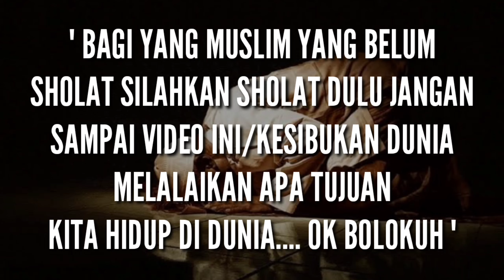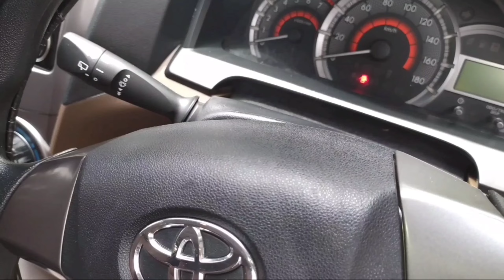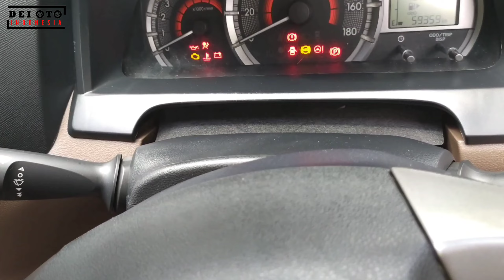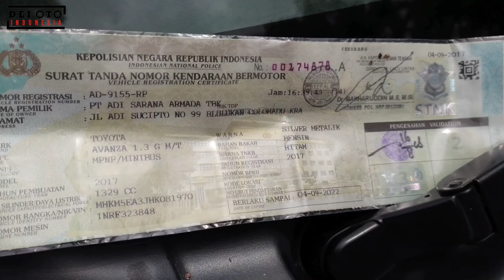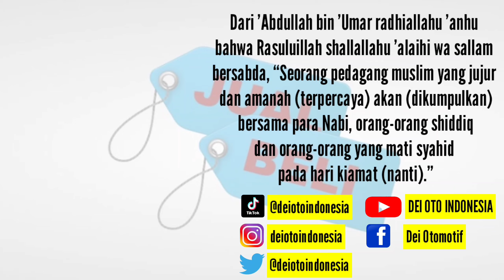Harga Mobil Bekas Toyota Avanza | KM Rendah | Kondisi Super Istimewa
" Esp 114         " 18 NOVEMBER 2021

STOCK MOBIL BEKAS MURAH-MURAH !